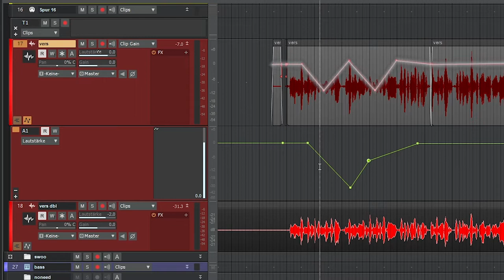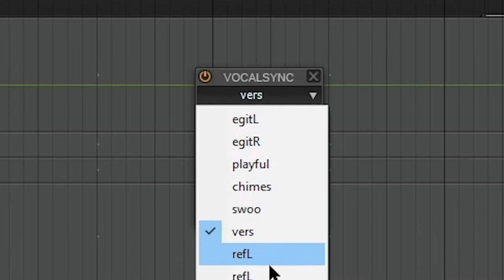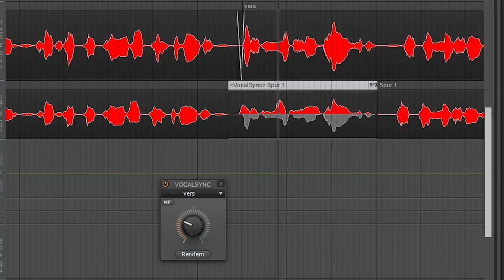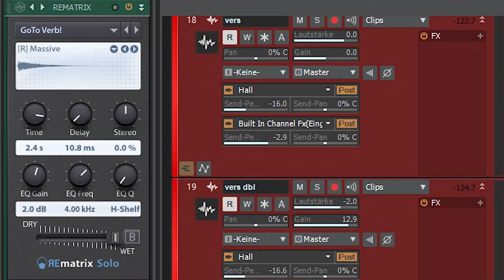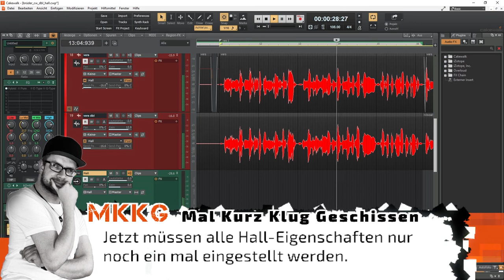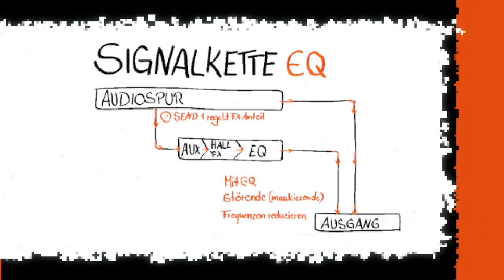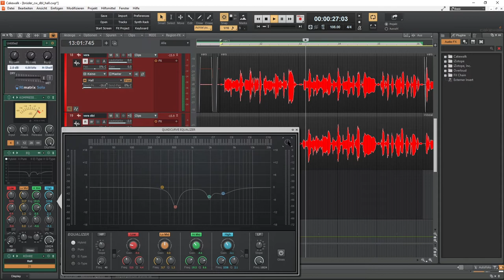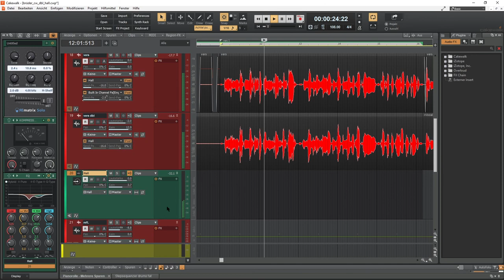Cakewalk by Bandlab Vocals Tutorial - Dopplung und Reverb (Hall)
Ein weiteres Tutorial in Sachen Vocals abmischen in Cakewalk by Bandlab in deutsch. In unserem heutigen Tutorial werden wir die Vocals zuerst mal doppeln. Dabei zeig ich euch, wie ihr mit VocalSync schnell Timing-Unschönheiten korrigieren könnt.
Dann machen wir den Hall (Reverb). Einmal als Insert und dann als Send. Außerdem zeig ich euch zwei Möglichkeiten, wie ihr das Vermatschen von Hall verhindern oder reduzieren könnt.

Inhalt
0:00 Jahooo De Eh Hallo meine Lieben!
1:31 Gain vs. Lautstärke
3:14 Stimmen doppeln (Stimmdopplung)
4:40 Timing korrigieren mit Vocal Sync
7:30 ProChannel Einstellungen kopieren
8:52 Vocals mit Hall anfeuchten
9:52 Welchen Hall soll ich nehmen?
10:30 Hall (Reverb) als Insert
11:34 Nachteil beim Insert
12:10 Hall (Reverb) als Send
15:50 Hall Signal mit EQ bearbeiten
19:41 Hall Signal mit Kompressor Side Chain